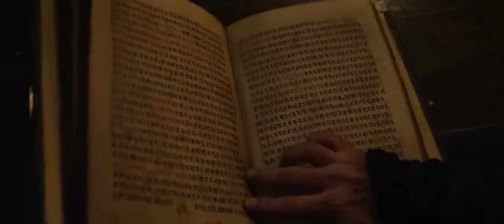Doctor Strange Official Trailer 2